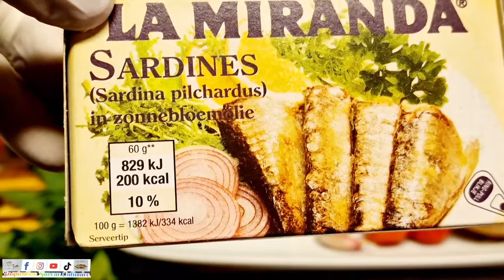Riz À L'huile Rouge: Comment Je Prépare Mon Riz À La Sardine Et L'huile De Palme,L'huile Rouge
Ingrédients:

-  4 verres de riz
-  1 verre d'huile de palme ( l'huile rouge  )
-  1 boîte de sardine
-  1 oignon
-  1 poignée de tomate cerise
-  2 gousses d'ail
-  persil
-  coriandre
-  4 à 5 verres d'eau bouillante
-  2 cuillères à café 1/2 d'assaisonements